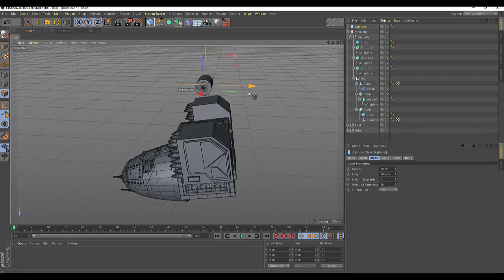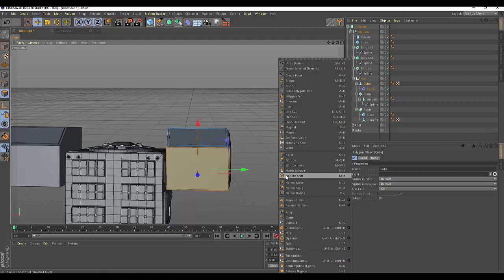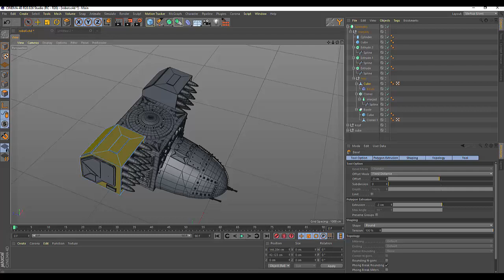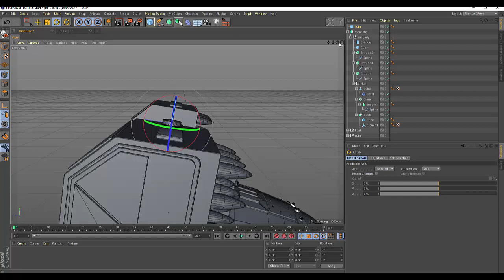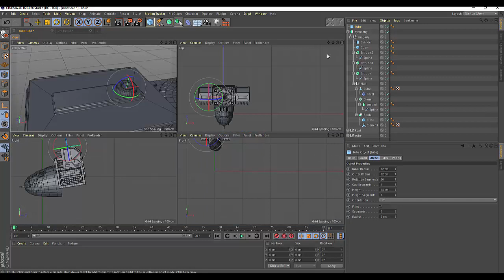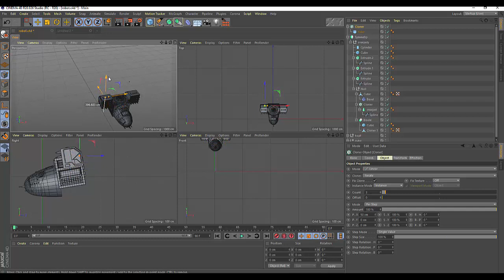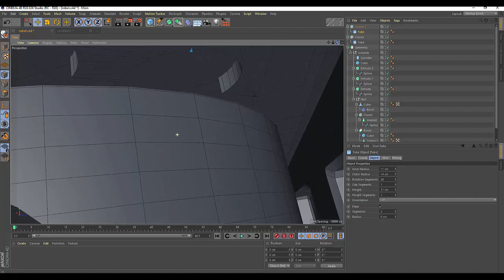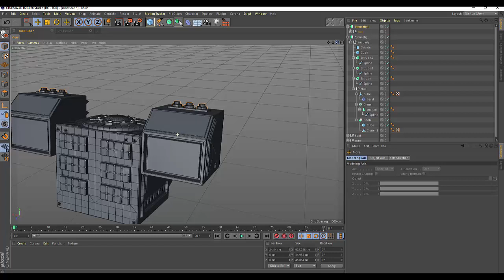108. Cinema4d War robot